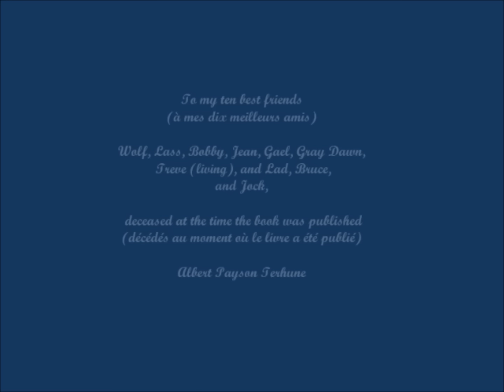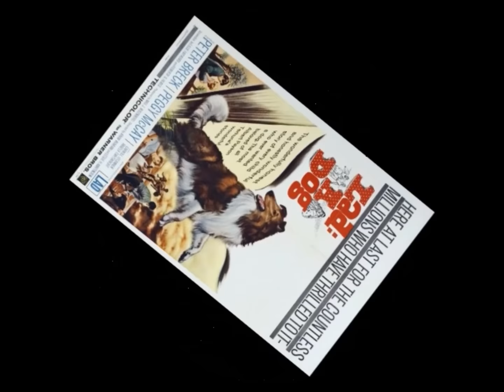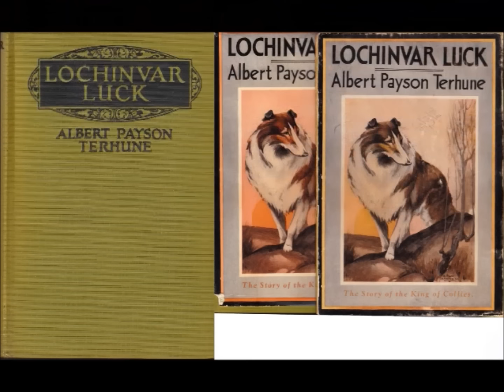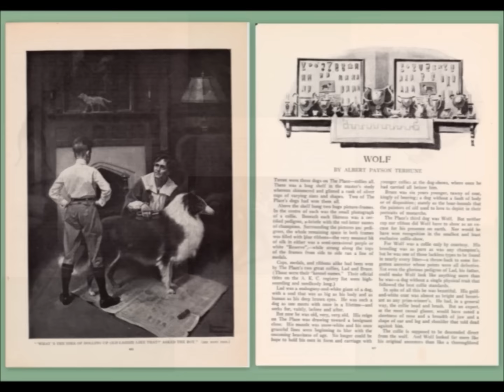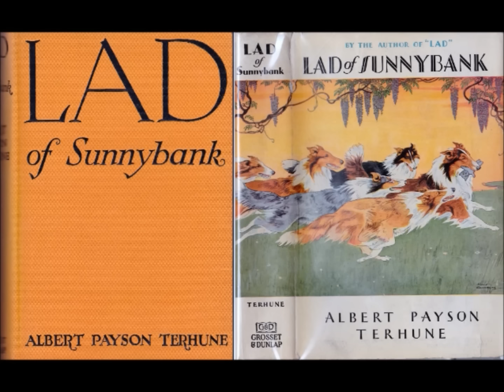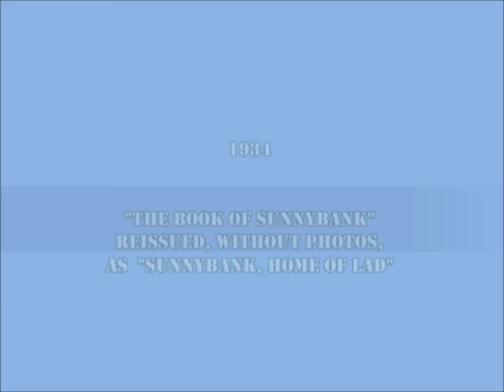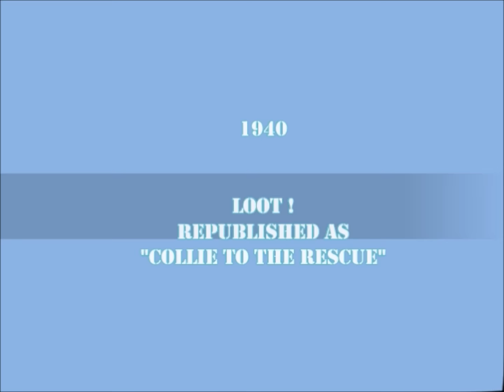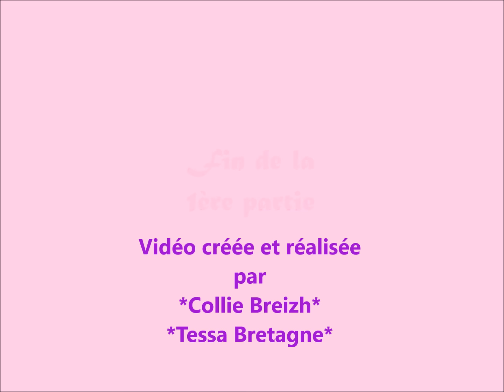VIDEO BIBLIOGRAPHIE COLLIES *SUNNYBANK* D'ALBERT PAYSON TERHUNE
Collection books *collies Sunnybank* Albert Payson Terhune
Collection livres  *collies Sunnybank* Albert Payson Terhune